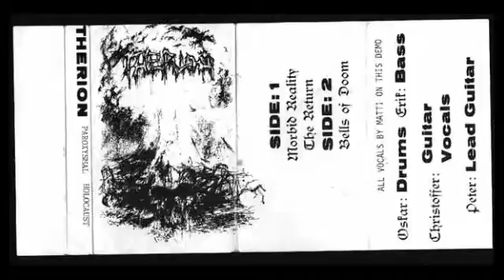Therion - Darkest Veils Of Inner Wickedness - Demo (1989)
01 - Macabre Declension (0:00)
02 - Megalomania (07:04)
03 - Paroxysmal Holocaust (12:05)